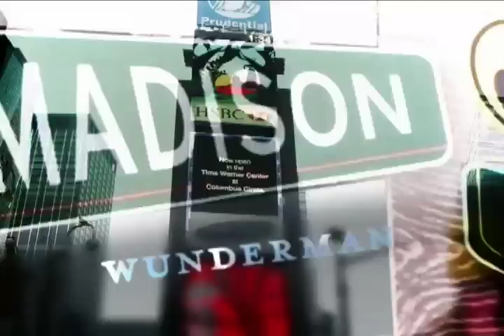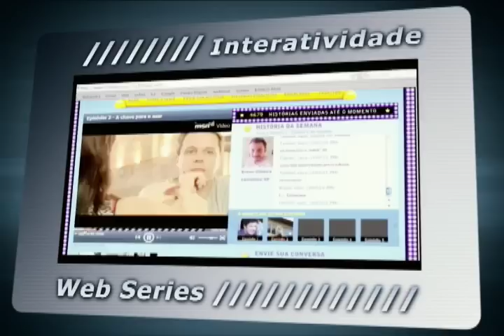MVV - Y&R Brasil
A Y&R Brasil aposta no tripé Publicidade, Entretenimento e Interatividade, base do conceito MVV - M de Madison Avenue, a Meca das agências em Nova York; V de Vine Street, rua dos grandes estúdios de TV e cinema em Hollywood; e o V é de Silicon Valley (Vale do Silício), o berço da tecnologia de Internet.